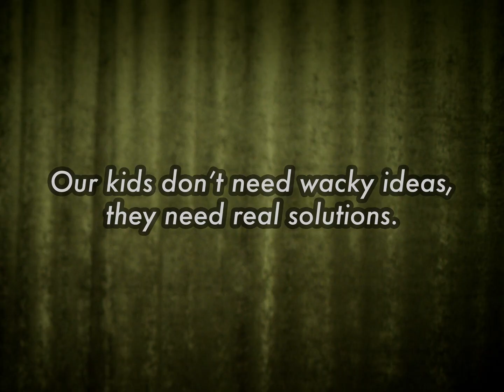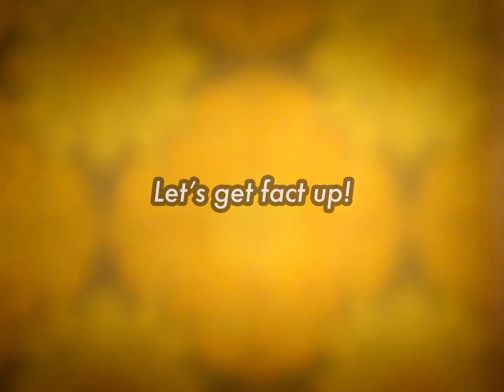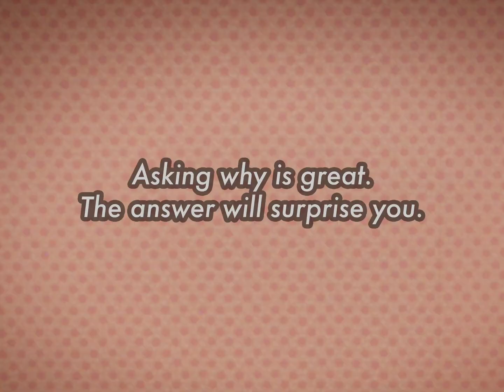WrappedInChemicals – Ep 2 – Plastics and chemicals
Plastics are made of chemicals, which in turn, are made out of fossil fuels. To make plastic act as we want it to, like being soft or bendable, harmful chemicals are many times added. These chemicals escape out into nature and into our bodies when the plastics are used and start to degrade. Plastics are often connected to hygiene, we want our food securely wrapped and our toothpicks disposable. But the truth about plastic is nasty and unclean.